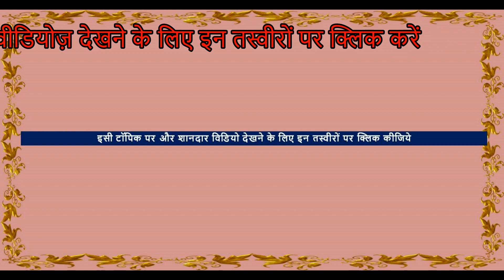राम रहीम का डेरा सच्चा सौदा ने खरीदे 4 शानदार मारवाड़ी घोड़े नागौर पशु मेला 2021 Indian Horse Market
श्री रामदेव पशु मेला 2021 समाचार खबर news

👉🏻PUSHKAR MELA
👉🏻NAGAUR HORSE FAIR
👉🏻SARANGKHEDA FESTIVAL